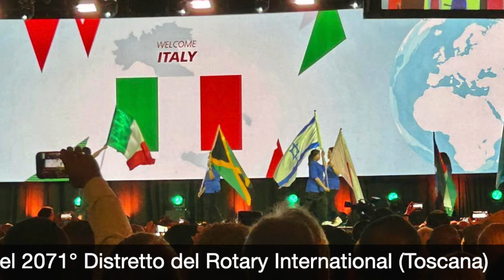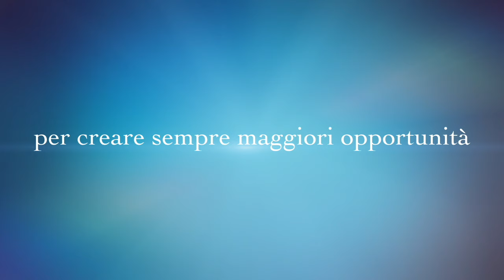Rotary D-2071, da Singapore la videolettera di Giugno 2024 del Governatore Fernando Damiani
Dalla Convention Singapore 2024 del Rotary International il messaggio mensile che il Governatore del 2071° Distretto (Toscana) Fernando Damiani rivolge alle Socie e ai Soci dei Club della Toscana. Perché partecipare a una Convention, Giugno ultima "tappa" dell'annata 2023-24, le prospettive, invito al Congresso Distrettuale (22-23 giugno Massa Marittima) dal titolo "OGGI È GIÀ DOMANI". Programma del congresso sul sito